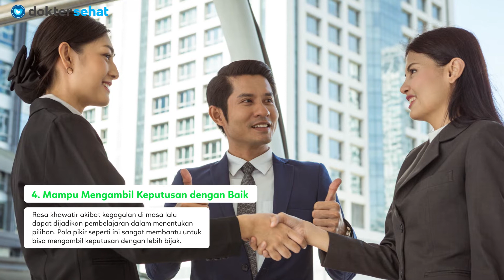7 Manfaat Emosi Negatif bagi Kesehatan Mental | DokterSehat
Contoh emosi negatif adalah ekspresi sedih, marah, kecewa, takut, khawatir, dll. Tahukah kamu kalau ternyata ada manfaat emosi negatif bagi kesehatan?
Pada video ini, DokterSehat menemukan fakta bahwa manfaat emosi negatif bagi kesehatan mental terdiri dari bisa meningkatkan fokus, meningkatkan daya ingat, dan bahkan bisa membantu mengambil keputusan dengan baik, dll. Poin-poin tersebut dirangkum berdasarkan studi dari ahli psikologi Joseph P. Forgas yang dirilis oleh SAGE Journals. Tonton video ini sampai selesai untuk tahu penjelasan selengkapnya!
Berikan dukungan terhadap konten edukasi kesehatan di Indonesia dengan cara Share dan Like video ini.